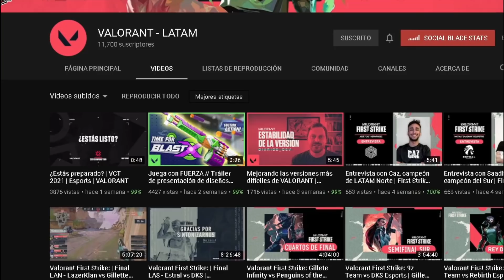NUEVA CINEMÁTICA INCREÍBLE de VALORANT 2021 | REACCIÓN a RETAKE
Tenemos NUEVA CINEMÁTICA genteeee!!! Hoy toca reaccionar a esta nueva obra de arte por parte de la gente de Valorant, trayéndonos a la vida a los personajes y mapas del juego!! Espero les guste :D